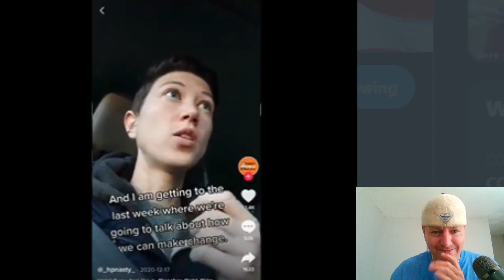EPIC 'WOKE' TIK TOK FAILS!!🤮🤡🤯 (Episode 11) JUST WOW!!